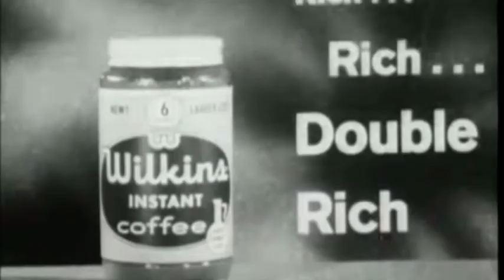Wilkins Coffee - Cannibals (WIDESCREEN)